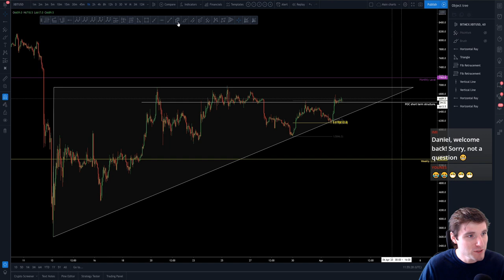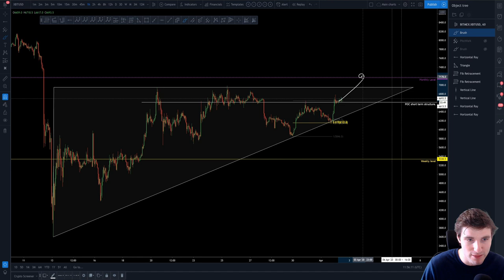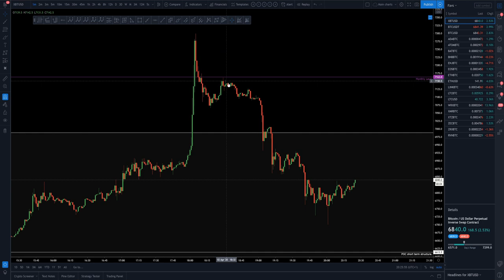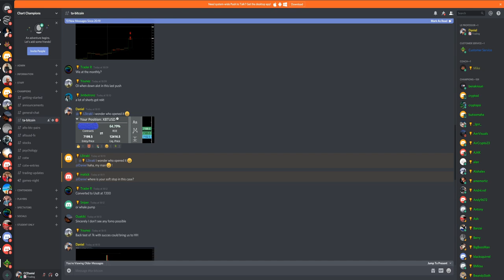Champions live stream Bitcoin trade setup clip + result.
Small clip taken from my latest Champions live stream where I cover what I thought the latest BTC move would be any why. Ended with how it did in fact trade out. Next live stream is tonight!